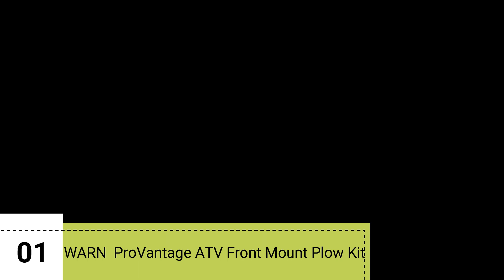TOP 5 BEST ATV SNOW PLOWS 2024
TOP 5 BEST ATV SNOW PLOWS 2023
SNOW PLOW
NO 1 WARN 80556 ProVantage ATV Front Mount Plow Kit =
NO 2 Kolpin ATV Switchblade Plow =
NO 3 WARN 67945 ATV Center Mount Plow Kit =
NO 4 WARN 80607 Powersports ATV Snow Plow =
NO 5 WARN 79403 Powersports ATV Front Kit Snow Plow =